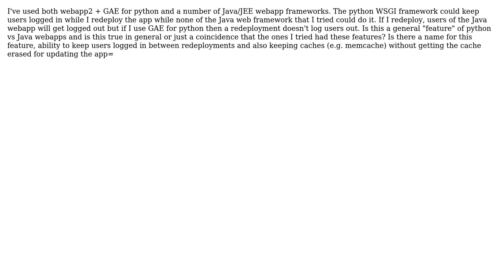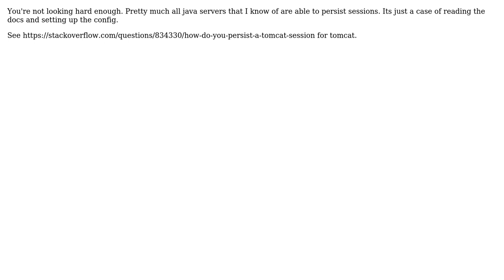Software Engineering: Why can python webapps keep sessions between restart and not java?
With thanks & praise to God, and with thanks to the many people who have made this project possible! | Content (except music & images) licensed under CC BY-SA | Music | Images & others | With thanks to user Qwerky user Niklas Rosencrantz and the Stack Exchange Network Trademarks are property of their respective owners. You are responsible for your own actions.